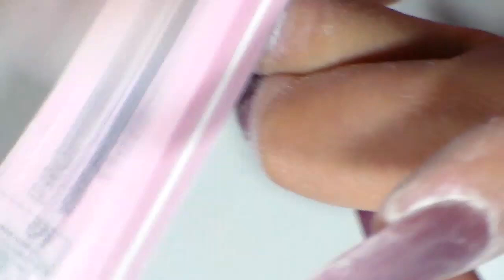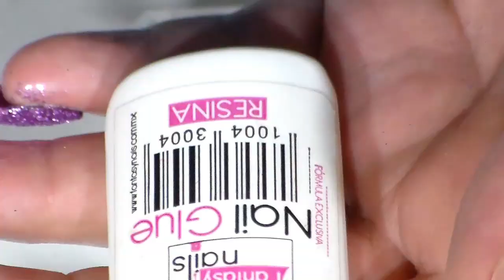uñas acrilicas Lavanda + saluditos